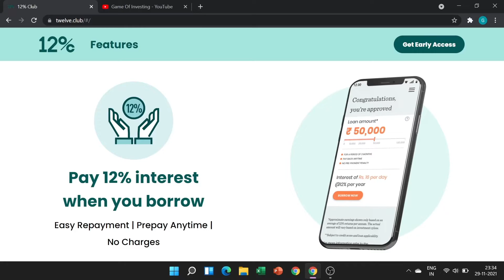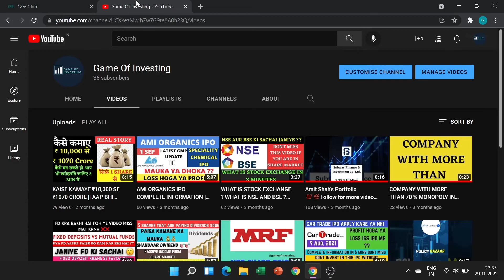HOW TO EARN 12% INTEREST ON SAVINGS ? || 12% CLUB IS SAFE OR NOT ? | PASSIVE INCOME 12% PER ANNUM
In this video you will get to know about a app which helps you to earn 12% interest per annum on your investment.